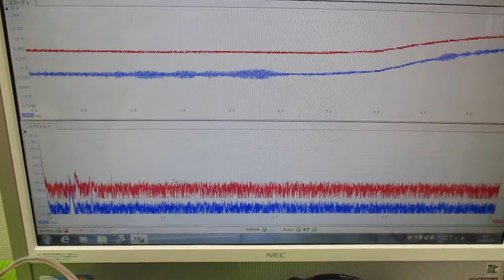超音波技術（多変量自己回帰モデルによるフィードバック解析） ultrasonic-labo